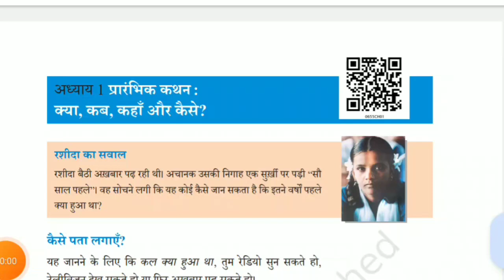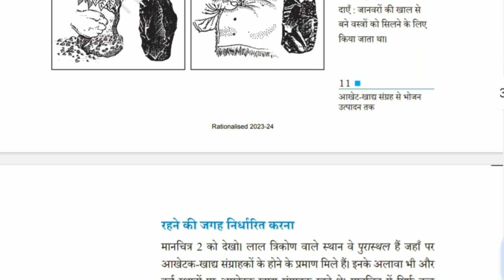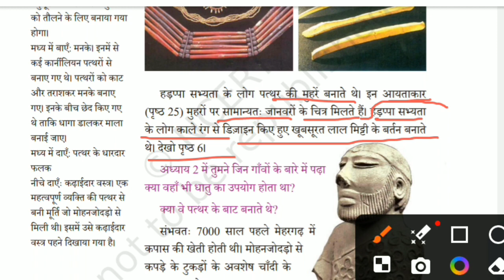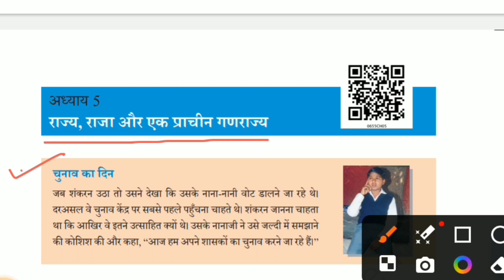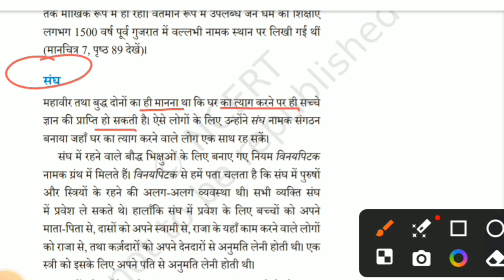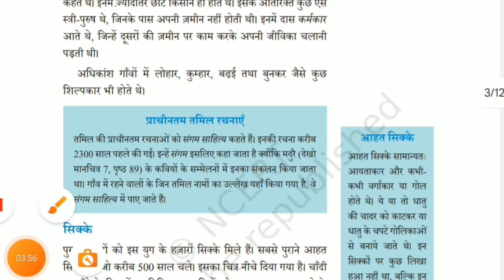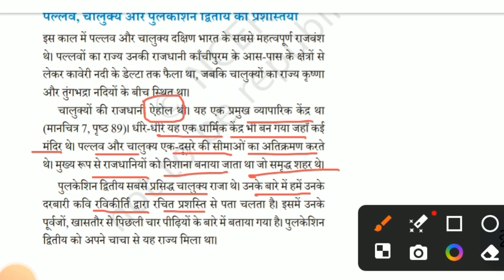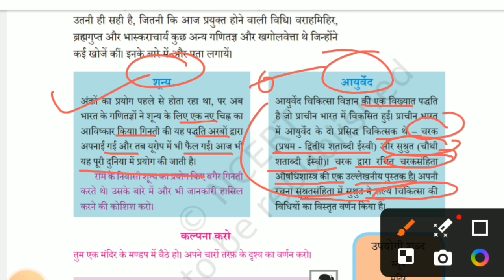CTET JULY 2024 | संपूर्ण NCERT | Class 6 NCERT History Marathon For CTET | Social Science Paper 2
Ctet pass strategy
Ctet me tukka kaise lagaye
ctet tukka lagane ka best trick
ctet best trick
ctet tukka esse lagate hai